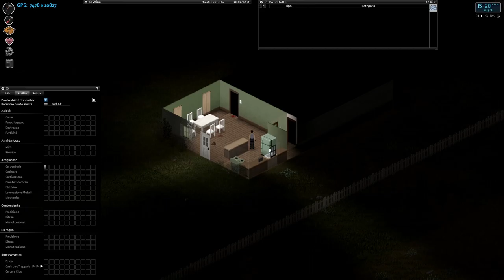Project Zomboid ▲ #2 SMONTIAMO LE PORTE! [Gameplay ita]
Visto l'entusiasmo del video scorso, ho deciso di pubblicare subito il secondo video..dove andremo sul luogo dove siamo morti nell'episodio precedente. Ah..ovviamente tenteremo di lootare e "smontare" cose..